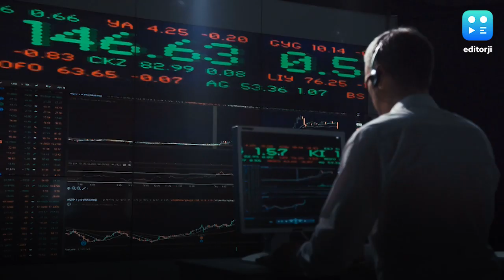New FDI rules don't violate WTO agreement: Govt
India has denied China's allegation that its new FDI rules are a violation of the WTO agreement. The tightening of scrutiny by calling for government sanction for neighbours wishing to invest in India is not denial of permission but only an approval process, so no violation, top government sources told NDTV on Tuesday.